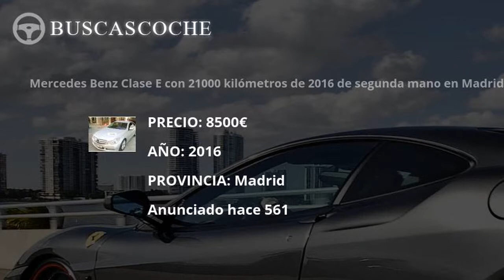Mercedes Clase E en Madrid desde 3000€, mejores ofertas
Ultimos coches Mercedes Clase E usados en venta en la provincia de Madrid, visita para verlos.